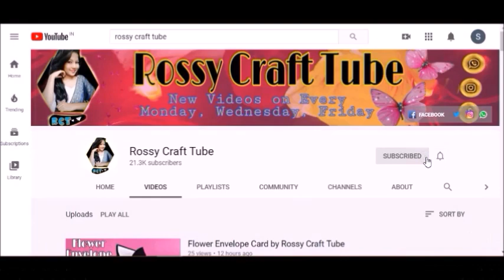Easiest Origami Heart Ever! - (Folding Instructions) by Rossy Craft Tube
Learn Easy Origami Heart!

Hi Everyone, I hope you all are doing well.

In this video, I show you how to make a paper heart. It is a simple folding origami heart tutorial, and I outline each of the steps and explain them as I am doing them. It is easy to follow along with the steps in the video. This is a very simple model and it is perfect for all beginners! You can present it to your valentine or love partner also.use smaller paper and make lots to decorate your Valentine's Day cards or other craft projects!

To make this heart with the paper I've used a square color paper. Use either solid color paper or two-sided paper.
The size is 10cm x 10cm

Make this beautiful origami paper heart easily by viewing this video. Steps:

2 - Give me your likes and Comments

Don't forget to like share and subscribe to more tutorial and ideas. if you liked this video then give a thumbs up and do not forget to click on subscribe to stay updated.

OR

MORE TUTORIALS:-